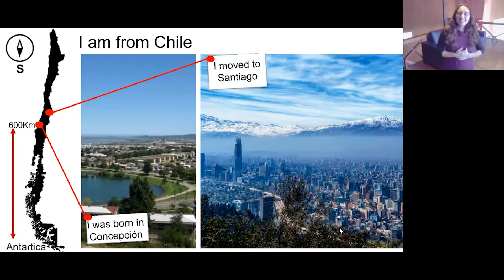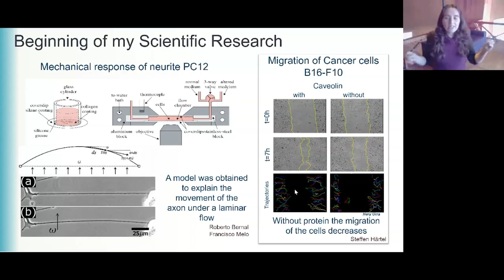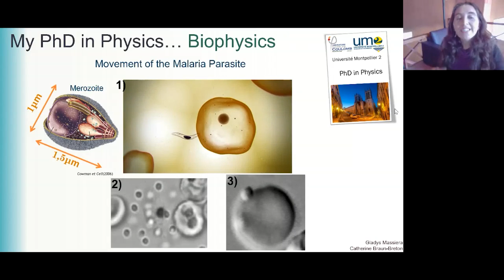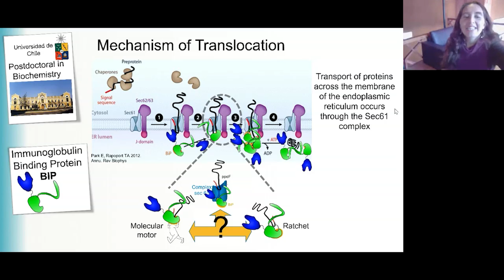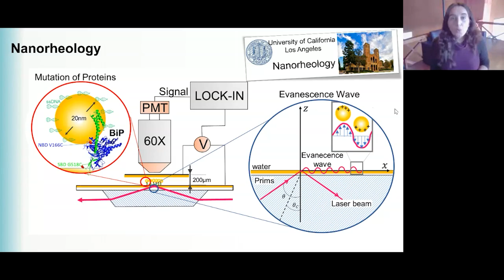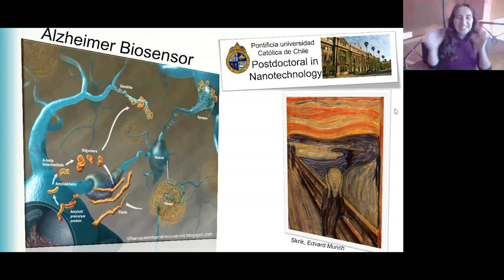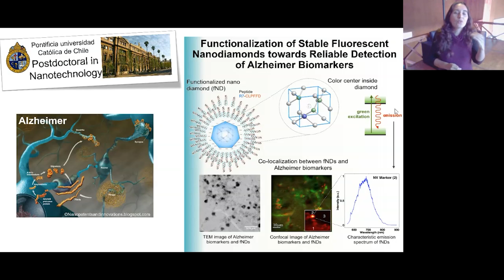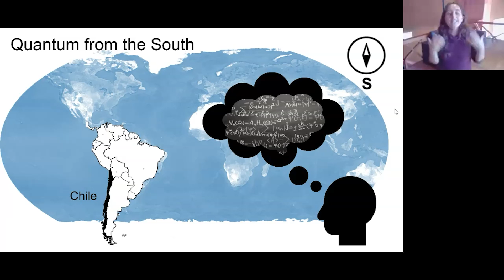Nathalie Casanova Morales: Quantum from the South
I will talk about my journey, from my formation as experimental physicist to getting to work in Quantum as part of the multidisciplinary research that I've done.